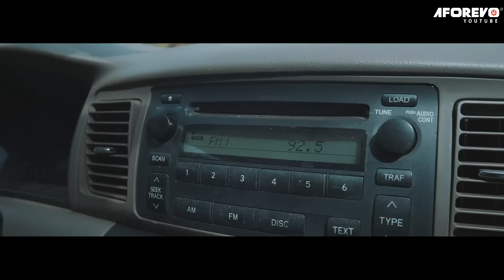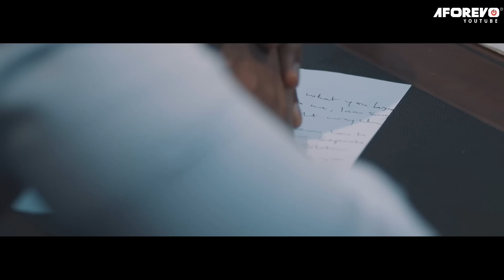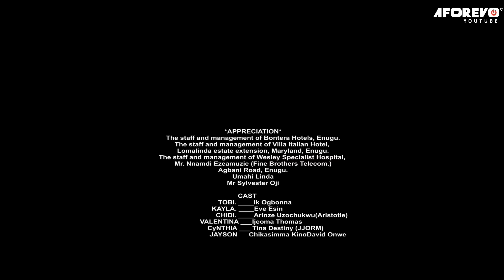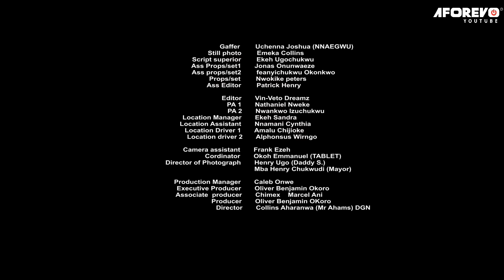Shameless Love (Onyi Alex Ik Ogbonna) - Nigerian Movies | Latest Nigerian Movie 2024